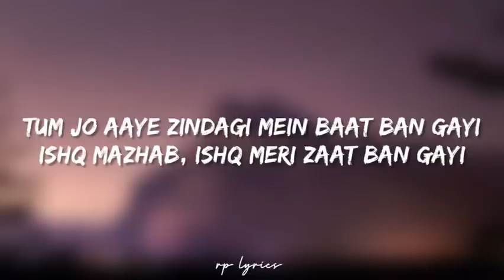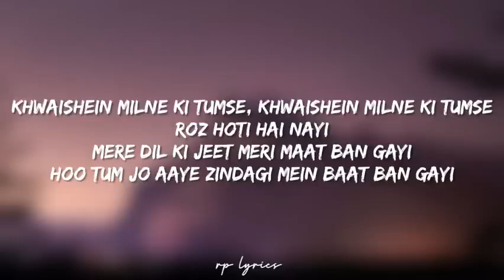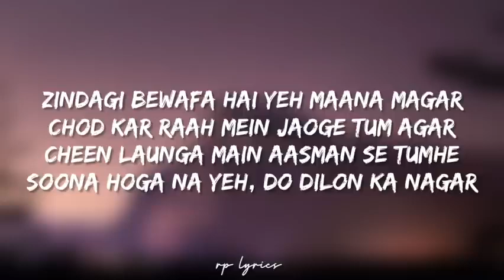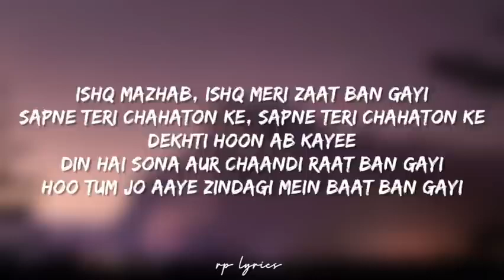🎤Rahat Fateh Ali Khan, Tulsi Kumar | Tum Jo Aaye Full Lyrics Song